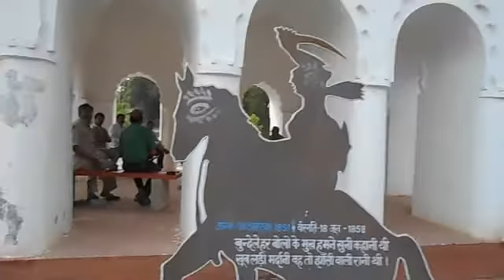Raj Kumar Anjum Mushaira Naraina Bagh Jhansi Raj Kumar Anjum & Halim 'Rana'